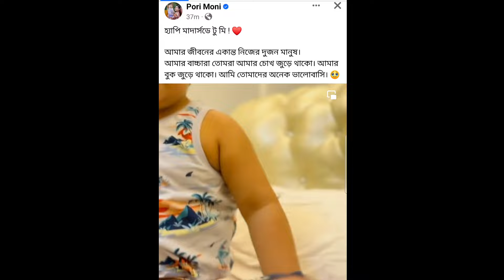প্রথমবার মেয়ের ভিডিও প্রকাশ করে একি বলছে পরীমনি! ভিডিও দেখুন